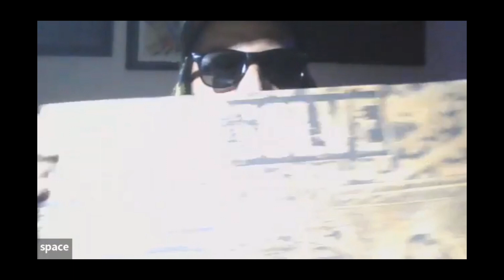Entrevista con Solve / banda de Hardcore México.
Melomanos !